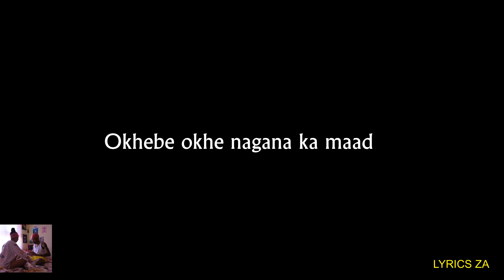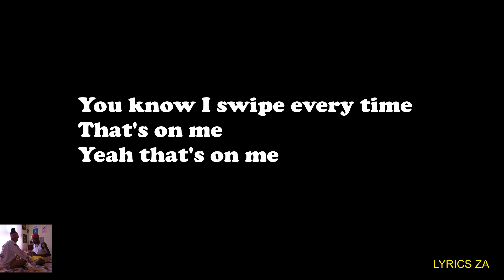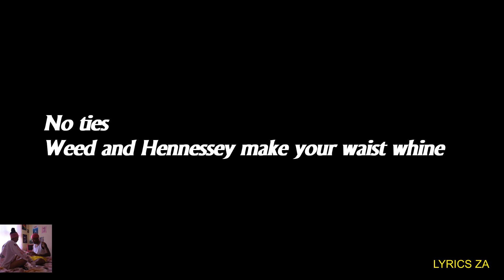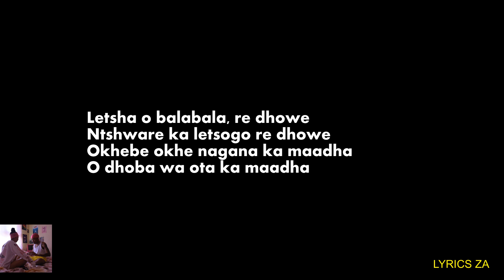Tshego ft King Monada - No Ties (Lyrics)